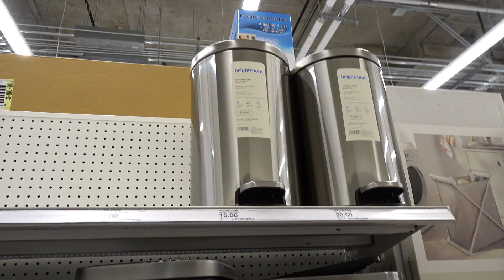moving vlog | a couple days of unpacking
I'm glad to be back in a mindset of wanting to film :)